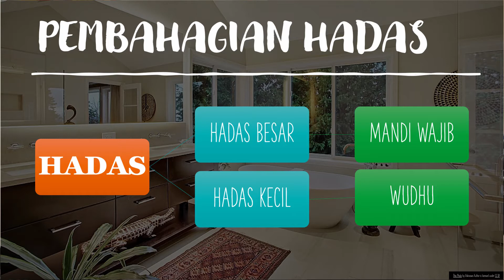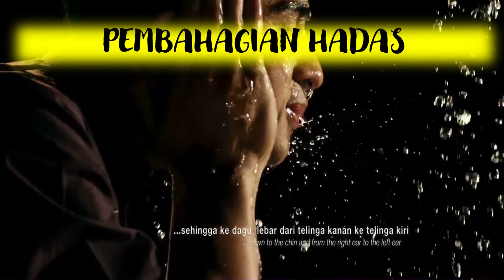BERSUCI DARIPADA HADAS BAHAGIAN 1 TAHUN 3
PDPR PENDIDIKAN ISLAM TAHUN 3 BIDANG IBADAH
BUKU TEKS PENDIDIKAN TAHUN 3 MUKASURAT 80-85